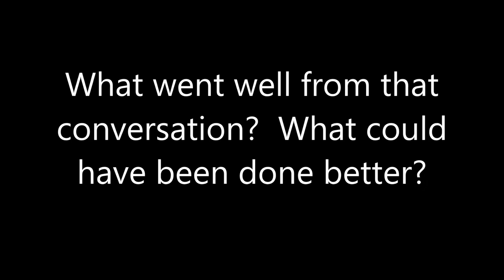Bionicle Parenting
Did this for an assignment in college - I thought you might find it interesting.